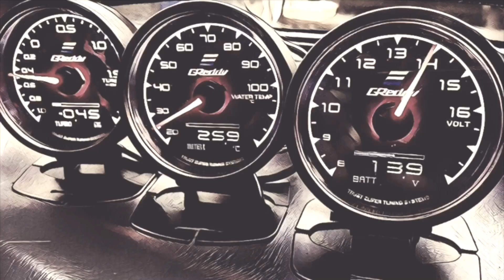กะป้อเล็กๆวิ่งบนทางด่วนก็จะประมาณนี้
กะป้อเล็กๆวิ่งบนทางด่วนมันก็จะประมาณนี้
คลิปนี้จัดทำเพื่อความบรรเทิงมีการเร่งความเร็วของคลิปเพื่อความมันส์